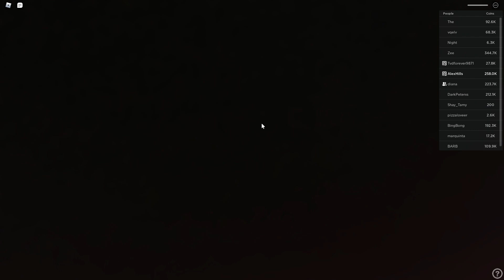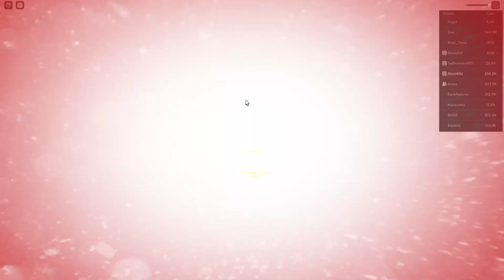Dark Phoenix Gameplay